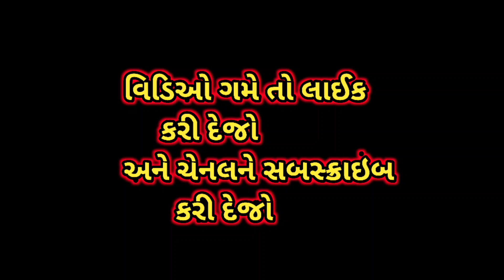કમો ઝાલાવાડ નું ગૌરવ છે - દેવાયતભાઈ ખવડ | Kamo Ahmadabad | અમદાવાદ કમો લાઈવ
કમો ઝાલાવાડ નું ગૌરવ છે - દેવાયતભાઈ ખવડ | કમો | Kamo Ahmadabad | અમદાવાદ કમો લાઈવ

કમો લાઈવ ગણપતપુરા અમદાવાદ
કમો અને દેવાયતભાઈ ખવડ અમદાવાદ
કમો અને દેવાયતભાઈ ખવડ
Kamo Live
Kamo live Ahmadabad